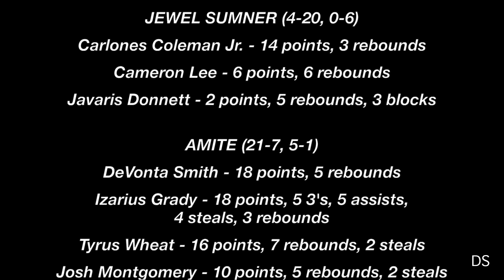Amite 77, Sumner 22 (Highlights) - DeVonta Smith, Izarius Grady, Tyrus Wheat combine for 52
Amite: DeVonta Smith - 18 points, 5 rebounds; Izarius Grady - 18 points, 5 3's, 5 assists, 4 steals; Tyrus Wheat - 16 points, 7 rebounds; Josh Montgomery - 10 points, 5 rebounds; Devonta Lee - 6 points, 7 rebounds

Sumner: Carlones Coleman Jr. - 14 points, 3 rebounds; Cameron Lee - 6 points, 6 rebounds; Javaris Donnett - 2 points, 5 rebounds, 3 blocks

Cowgirls capture key district win in OT, Warrior boys roll to big win

Sumner 58, Amite 51 (OT) - ULM signee Diamond Brooks puts up 16 & 12, '20 Tykayla Robertson 14 & 15